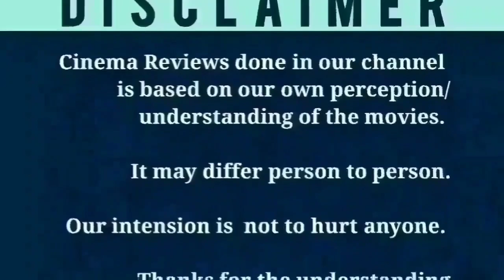Raja Vikramarka (2021) New Telugu Movie Review in Tamil | Karthikeya Gummakonda | Tanya Ravichandran